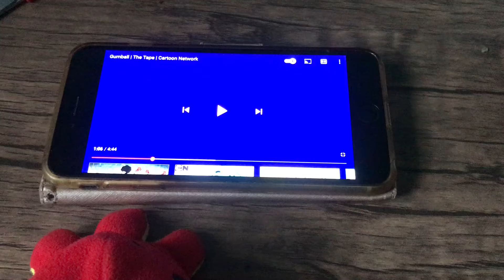Octopus Watches A Carrie Jumpscare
We’ve all seen normal jump scares, but this is the scariest jumpscare of all!